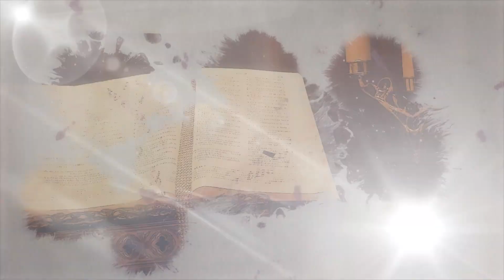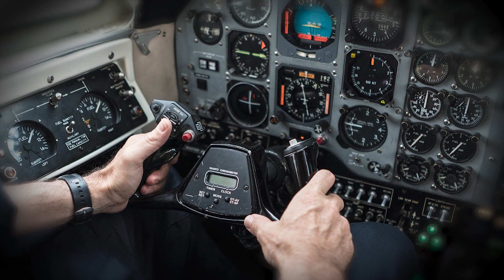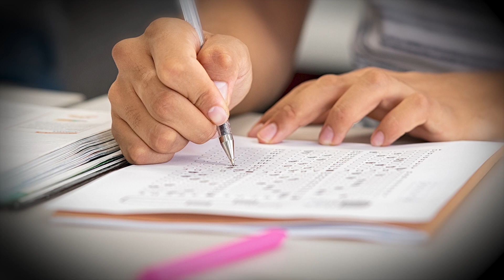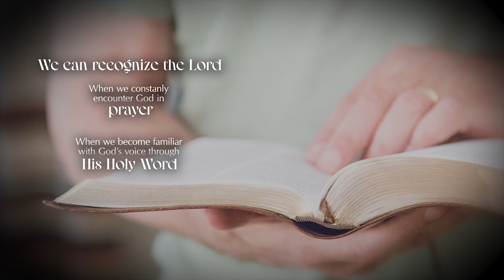Break Time - December 3, 2023 - First Sunday of Advent with Rev. fr. Quirico Pedregosa Jr, O.P.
Advent is anticipating the coming of our Lord as the leader of our house, the Church. In this episode of Break Time, Rev. fr. Quirico T. Pedregoza, Jr., O.P. gives us three pointers on how we can recognize our Lord.